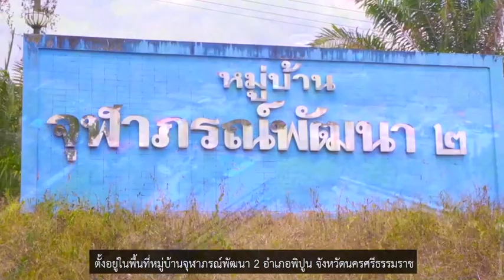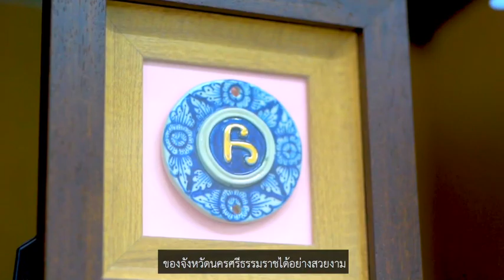โครงการเซรามิก หมู่บ้านจุฬาภรณพัฒนา 2 | วิทยาศาสตร์สู่การพัฒนา 、。。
โครงการเซรามิก | วิทยาศาสตร์สู่การพัฒนา 、。。
โครงการเซรามิก | หนึ่งในโครงการพระดำริของสมเด็จพระเจ้าน้องนางเธอ เจ้าฟ้าจุฬาภรณวลัยลักษณ์ อัครราชกุมารี กรมพระศรีสวางควัฒน วรขัตติยราชนารี 、。。
By สำนักงาน กปร. 、。。
Credit : Praween Sriborikit | RTAF Officer 、。。

โครงการเซรามิก .. ตั้งอยู่ ณ หมู่บ้านจุฬาภรณพัฒนา 2 ตำบลเขาพระ อำเภอพิปูน จังหวัดนครศรีธรรมราช สืบเนื่องจากบริเวณพื้นที่ตั้งของหมู่บ้านเป็นดินทราย อันเกิดจากการทำเหมืองแร่มาก่อน ทำให้ไม่สามารถปลูกพืชได้ 、。。

โครงการเซรามิก เป็นหนึ่งในโครงการพระดำริของสมเด็จพระเจ้าน้องนางเธอ เจ้าฟ้าจุฬาภรณวลัยลักษณ์ อัครราชกุมารี กรมพระศรีสวางควัฒน วรขัตติยราชนารี ตั้งอยู่ในพื้นที่หมู่บ้านจุฬาภรณ์พัฒนา 2 ภายใต้การดำเนินงานของสถาบันวิจัยจุฬาภรณ์ โดยนำความรู้ทางด้านวิทยาศาสตร์และเทคโนโลยีมาใช้พัฒนา ปรับปรุงต่อยอด เพื่อยกระดับคุณภาพชีวิตที่ดีให้แก่ราษฎร 、。。

จากการสำรวจพบว่าในบริเวณพื้นที่ใกล้เคียงมีแหล่งวัตถุดิบที่สามารถใช้ทำเซรามิกได้ ศาสตราจารย์ ดร.สมเด็จพระเจ้าลูกเธอ เจ้าฟ้าจุฬาภรณวลัยลักษณ์ อัคราชกุมารี องค์ประธานสถาบันวิจัยจุฬาภรณ์ จึงมีพระดำริให้จัดตั้งโครงการเซรามิกขึ้น เมื่อปี พ.ศ.2536 โดยมีวัตถุประสงค์เพื่อเป็นการสร้างงานให้กับราษฎรในพื้นที่ และหมู่บ้านใกล้เคียง ให้ราษฎรมีความรักถิ่นฐานและพัฒนาชีวิตความเป็นอยู่ของราษฎรให้ดีขึ้น 、。。

โครงการเซรามิกตั้งอยู่ ณ หมู่บ้านจุฬาภรณพัฒนา 2 :-

โครงการเซรามิค สถาบันวิจัยจุฬาภรณ์ :-

สำนักงาน กปร.

สารคดีร้อยไทยด้วยดวงใจ 、。。

สารคดีร้อยไทยด้วยดวงใจ .. เป็นสารคดีเฉลิมพระเกียรติที่สำนักงานคณะกรรมการพิเศษเพื่อประสานงานโครงการอันเนื่องมาจากพระราชดำริ (สำนักงาน กปร.) : Office of the Royal Development Projects Board (ORDPB) ผลิตขึ้นให้เป็นแหล่งเรียนรู้เกี่ยวกับโครงการอันเนื่องมาจากพระราชดำริฯ จำนวนมากมาย อันเป็นแนวทางตัวอย่างความมุ่งมั่นเพื่อสร้างคุณภาพชีวิต ความเป็นอยู่ที่ดีขึ้นของราษฎร และประชาชนชาวไทย 、。。

“ .. เศรษฐกิจพอเพียงนั้นเขาตีความว่าเป็นเศรษฐกิจชุมชนหมายความว่าให้พอเพียงในหมู่บ้าน หรือในท้องถิ่น ให้สามารถที่จะมีพอกิน เริ่มด้วย พอมี พอกิน พอมีพอกินนี้ได้พูดมาหลายปี ๑๐ กว่าปีมาแล้วให้พอมีพอกิน แต่ว่าพอมีพอกินนี้ เป็นเพียงเริ่มต้นของเศรษฐกิจ เมื่อปีที่แล้วบอกว่า ถ้าพอมีพอกิน คือ พอมีพอกินของตัวเองนั้น ไม่ใช่เศรษฐกิจพอเพียงเป็นเศรษฐกิจสมัยหิน สมัยหินนั้นเป็นเศรษฐกิจพอเพียงเหมือนกันแต่ว่าค่อย ๆ พัฒนาขึ้นมา .. ”

พระราชดำรัสพระบาทสมเด็จพระเจ้าอยู่หัว
พระราชทานเนื่องในโอกาสวันเฉลิมพระชนมพรรษา
ณ ศาลาดุสิดาลัย สวนจิตรลดา พระราชวังดุสิต

ปรัชญาเศรษฐกิจพอเพียง :-

ศูนย์ศึกษาพัฒนาอันเนื่องมาจากพระราชดำริฯ :-

แผนแม่บทศูนย์ศึกษาพัฒนา 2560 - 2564 :-

โครงการอันเนื่องมาจากพระราชดำริฯ :-

น้ำ .. คืนชีวิต 、。。

สารคดีเฉลิมพระเกียรติ ของ กปร. : ร้อยไทยด้วยดวงใจ ปี พ.ศ.2563 、。。